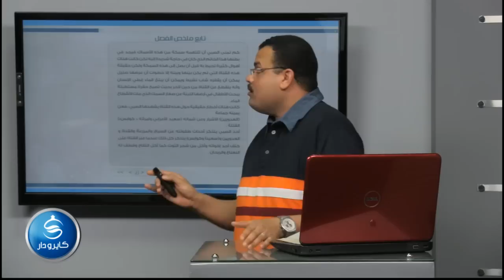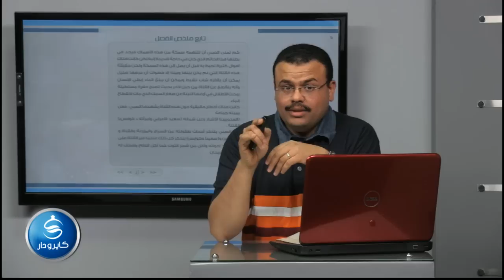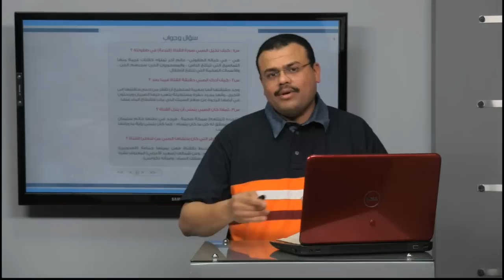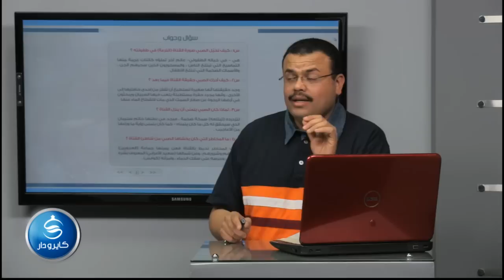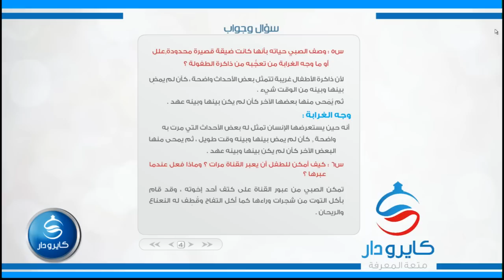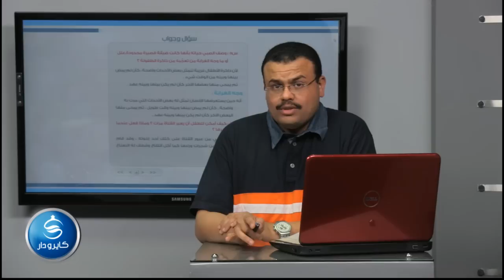01-ذاكرة صبى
وبإمكانكم التواصل معنا من خلال، موقع التواصل الاجتماعى "